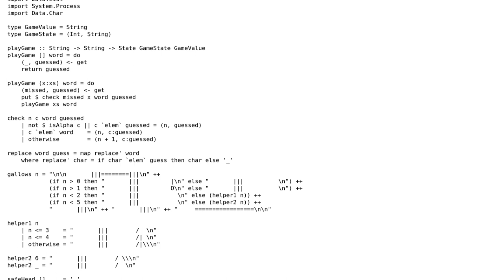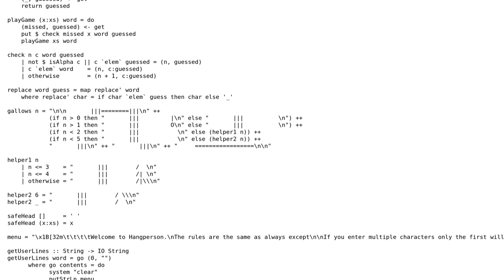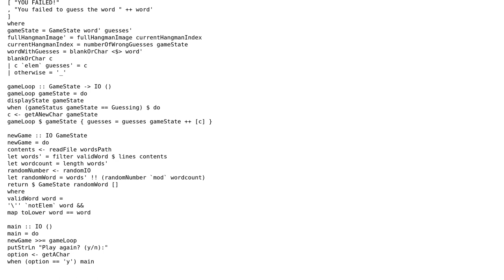Code Review: HangPerson in Haskell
With thanks & praise to God, and with thanks to the many people who have made this project possible! | Content (except music & images) licensed under CC BY-SA | Music | Images & others | With thanks to user Tom Janssens user Michael Chav and the Stack Exchange Network Trademarks are property of their respective owners. You are responsible for your own actions.